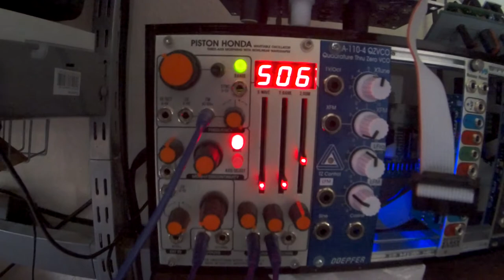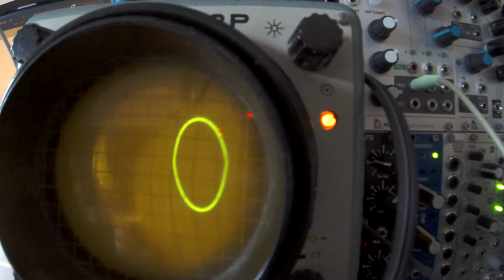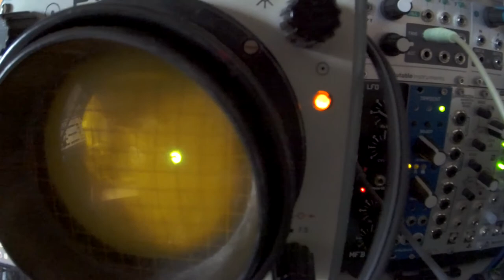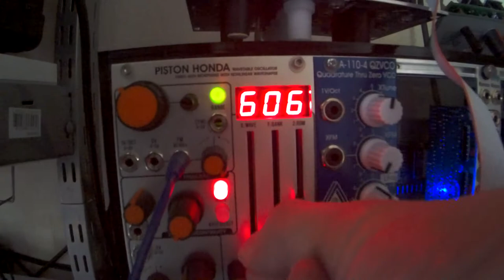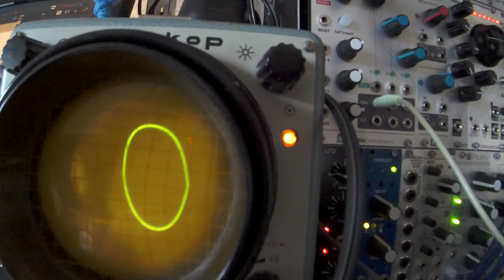Chaotica Chaos, Elby Ian Fritz module - eurorack modular synth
what does it saying to me ? :)
Chaotica drives Piston Hond II, slow LFO on CV Damping